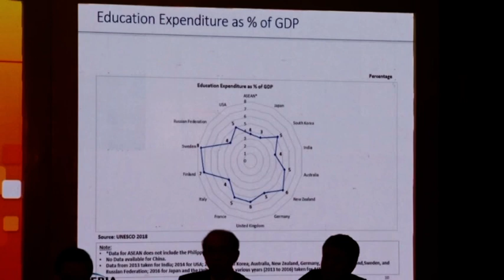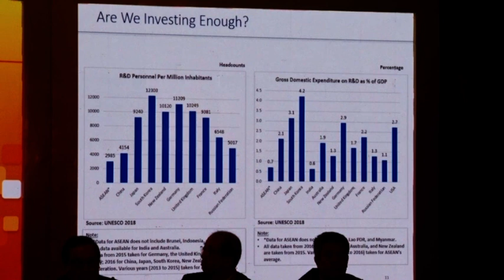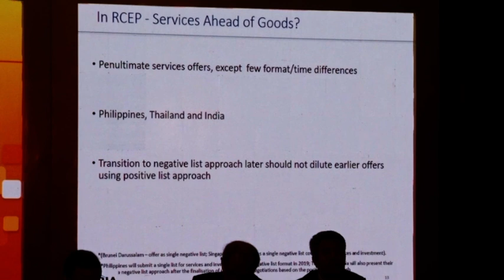Asia Pacific Forum 2018 VTS 03 4